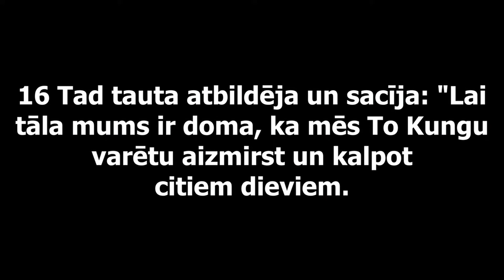Izšķiršanās l Svētruna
Sludina: Raivis Deksnis
Rakstu vieta: Jozuas gr. 24:14-16

Raivis Deksnis telf.nr: 22184733
Zāļu iela 12, Priekule LV-3434